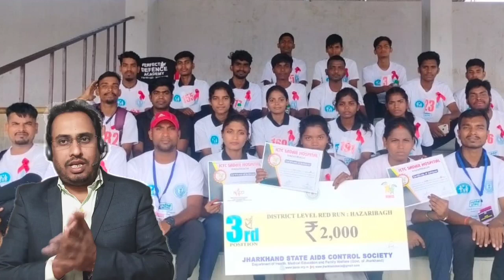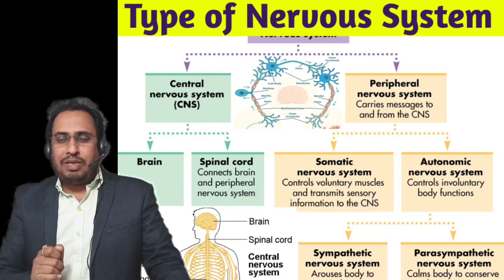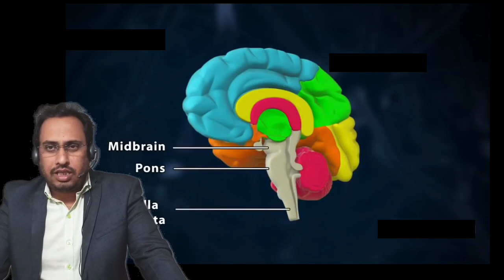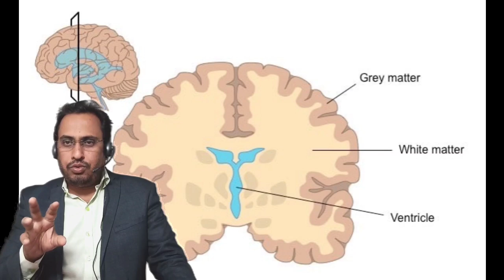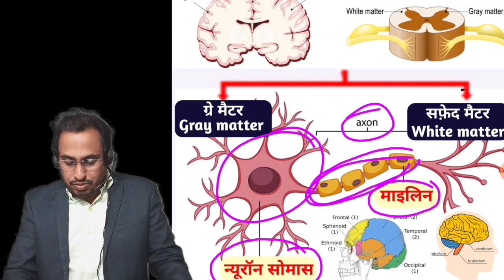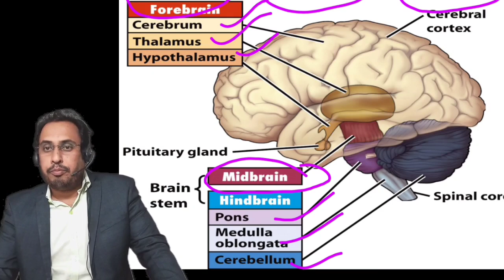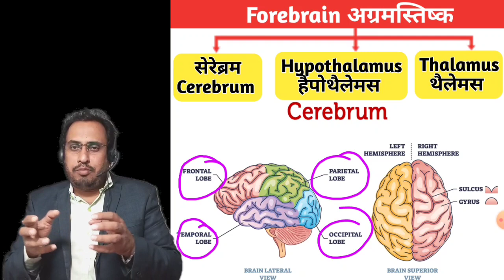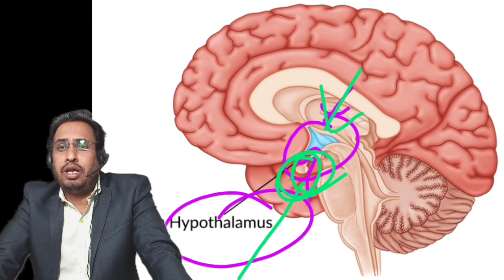मानव मस्तिष्क Human Brain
यदि आपको स्टडी मैटेरियल या मॉक टेस्ट की आवश्यकता हो तो हमारे व्हाट्सएप ग्रुप में जुड़े
➡️ SSC GD Batch